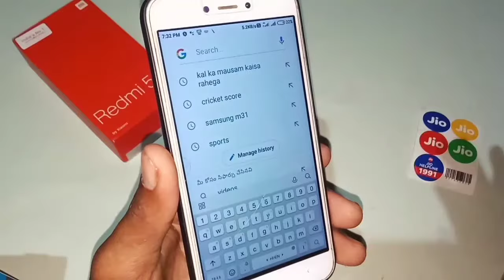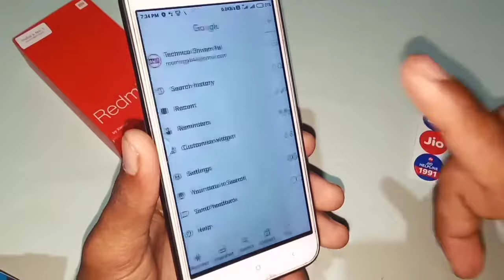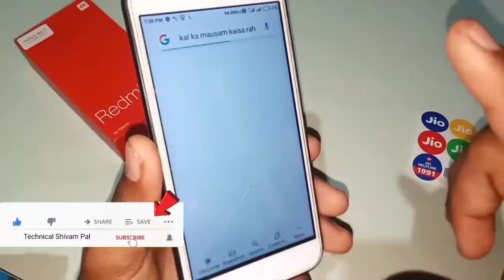google search language problem solved💪😄👌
google search language problem solved💪😄👌 || @Technical Shivam Pal

दोस्तों is video ke andar aapko bataya gaya hai ki Google ke andar aap Kuchh Bhi search karte hain vahan aapko language problem dekhne Ko Milta Hai Tamil language mein ya Telugu language mein jo aap search karte hain vah aapko dekhne Ko Milta Hai To is problem ko kaise aap solve kar sakte hain search language ko kaise aap change kar sakte hain video pura dekh Lijiye aap ko pata chal jaega.